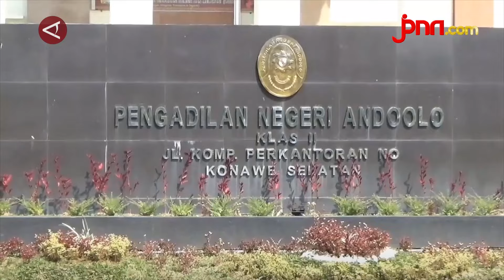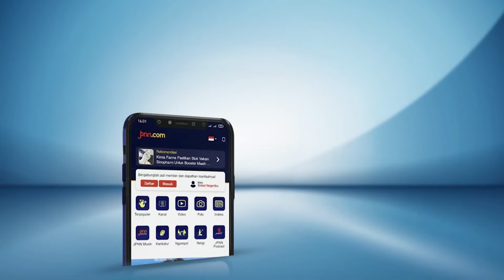Sidang Kasus Guru Supriyani Korban dan Saksi Berbeda Keterangan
Sidang pemeriksaan saksi dan korban dengan terdakwa guru honorer Supriyani memunculkan fakta baru.

Adanya keterangan tiga saksi anak dan korban memberi keterangan yang berbeda dan saling bertentangan, terutama terkait dengan waktu kejadian dugaan penganiayaan korban.